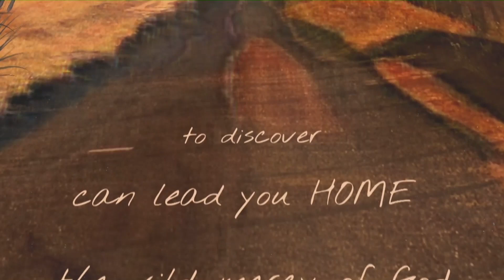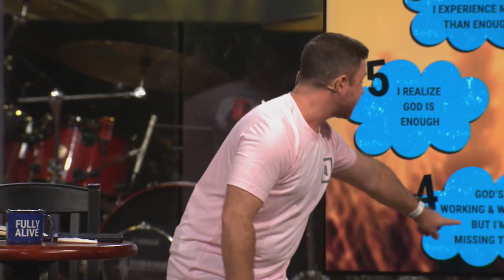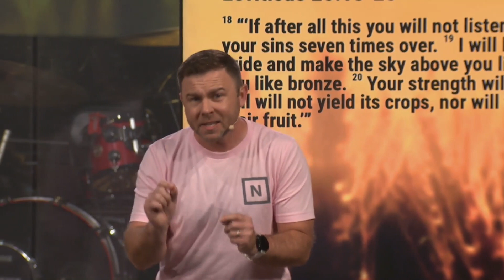Ruth - More Than Enough (Ch.1) | Josh Laxton (Sermon)